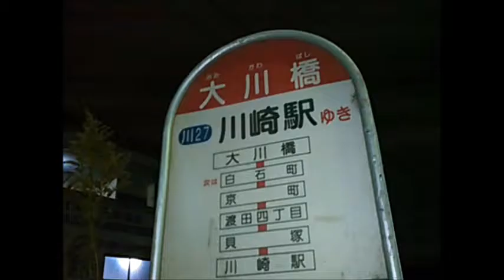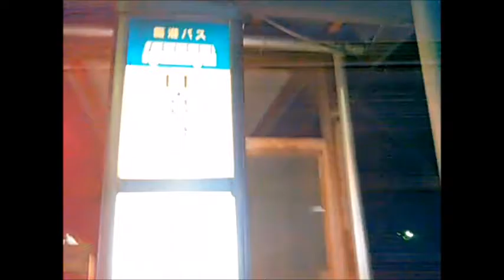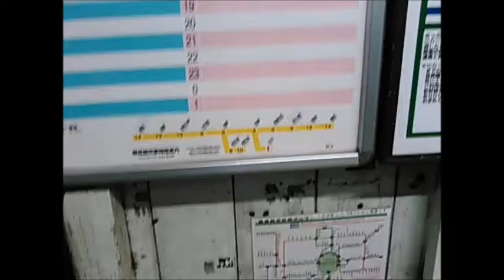鶴見線武蔵白石駅から大川駅までの徒歩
ちょっと道に迷いましたが10:00あたりの踏切をわたっておけば徒歩11分でした。